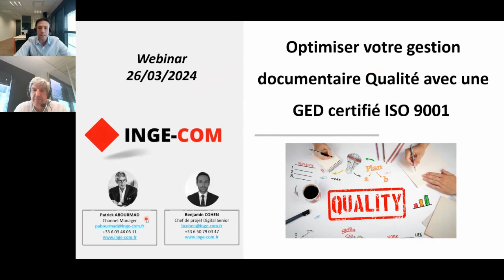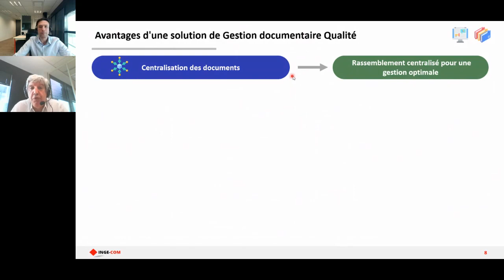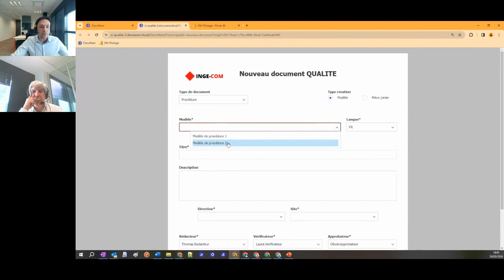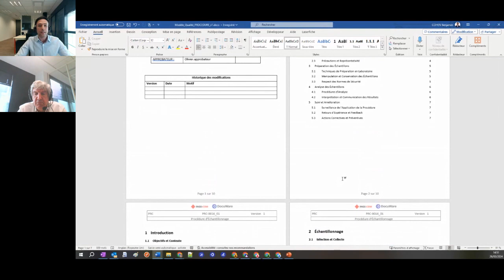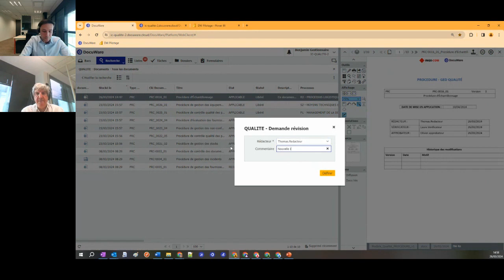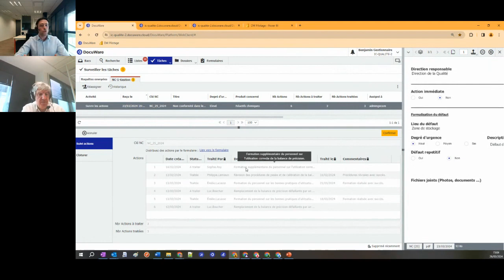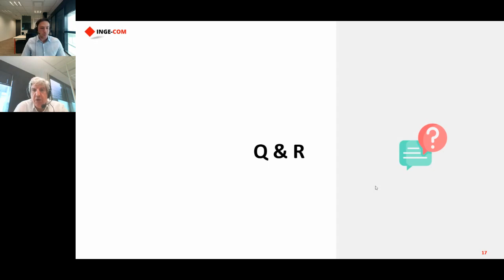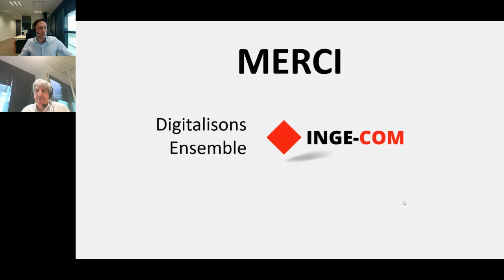Optimiser votre gestion documentaire Qualité avec une GED certifié ISO 9001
📣En tant que responsable / expert qualité, vous jouez un rôle crucial dans la garantie de la QSHE au sein de votre entreprise.

Selon plusieurs études, de nombreuses entreprises ne sont pas encore équipées de solution qualité (QMS) rendant ainsi les tâches de votre équipe qualité complexes avec des processus chronophages représentant des risques pour l’entreprise.

Ce webinar vous présente au travers d’une démonstration avancée, comment notre package qualité basé sur la solution de gestion documentaire Cloud Docuware (ISO 9001) répond à vos principaux enjeux :

👉 La gestion optimisée du cycle de vie de vos documents qualité : création, révision, diffusion (avec accusé de lecture), archivage et destruction des documents selon des procédures prédéfinies.
👉 La gestion des non-conformités via des formulaires Docuware
👉 La mise en œuvre et le suivi des plans d’action
👉 Le pilotage des audits internes et externes
👉 Le gain de temps et d’efficacité : réduction du temps passé à rechercher des documents et à traiter les documents qualité.
👉 La gestion de modèles et gabarits personnalisables
👉 La conformité :  Docuware GED est un Coffre-fort électronique (norme NF203) et RGPD (norme NF552)

Enfin notre solution pour la gestion de votre documentation qualité avec la GED Docuware permettra un ROI rapide (Coût faible d’acquisition et de mise en œuvre / Nombre d’utilisateurs illimités).

Cette présentation en direct sera animée par notre consultant Docuware, Patrick Abourmad et notre directeur de projet et expert Docuware, Benjamin Cohen.